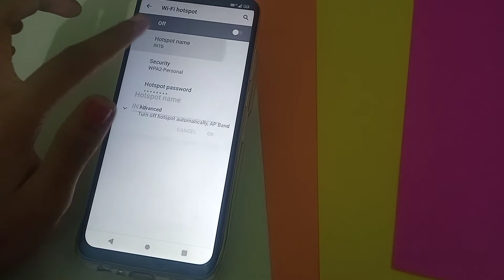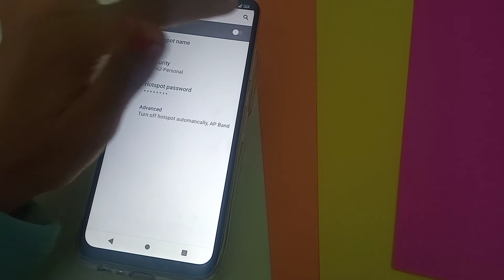How to change hotspot password in Micromax note 1 mobile📲, hotspot password change kaise kare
micromax q402 tips and tricks
micromax infinity n12 hotspot password
micromax bharat 1 hotspot password
micromax bharat 5 pro hotspot password